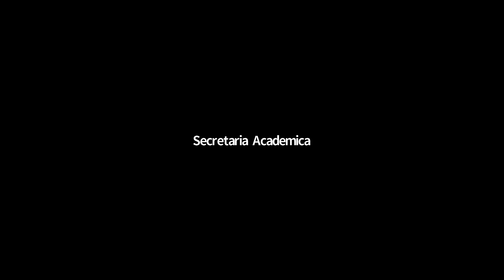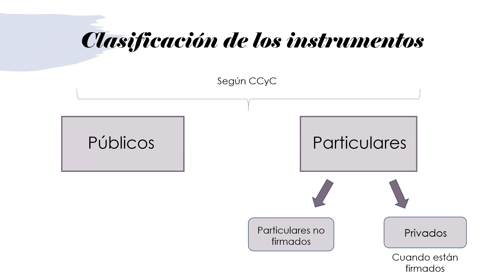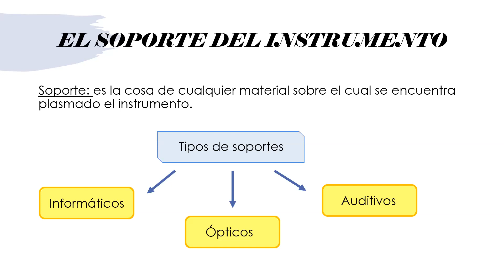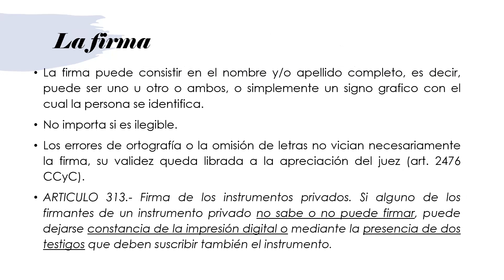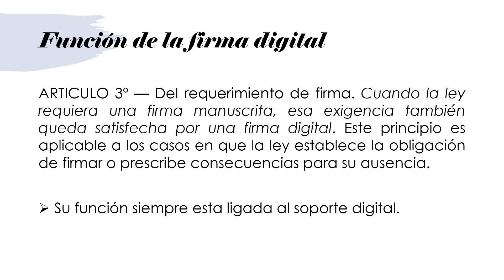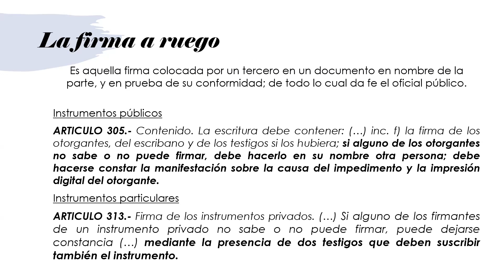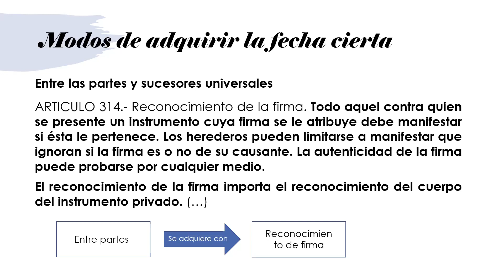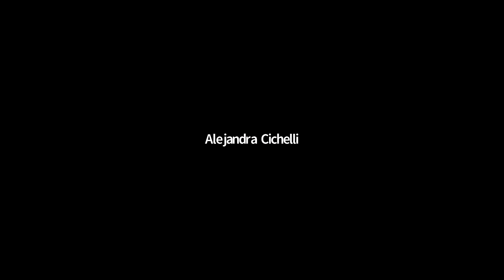Civil (Com. 2) - Clase 09/06/21